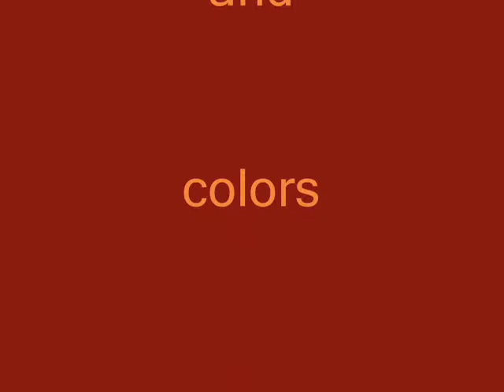Clouds and colours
Ιστοσελίδα:
΄Ιβος:Magic nature